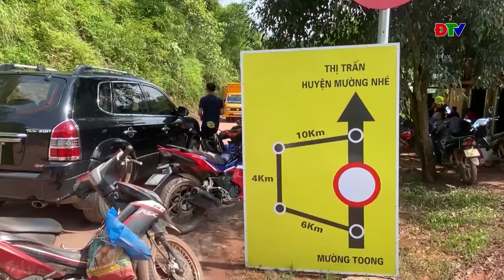ĐIỆN BIÊN - Khắc phục sự cố cầu Nậm Nhé II Điện Biên - Mường Nhé